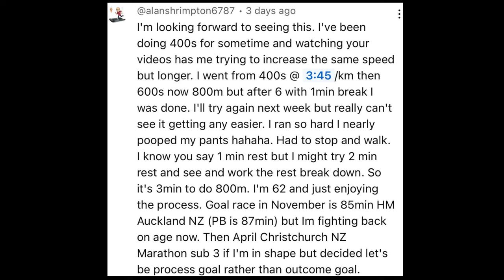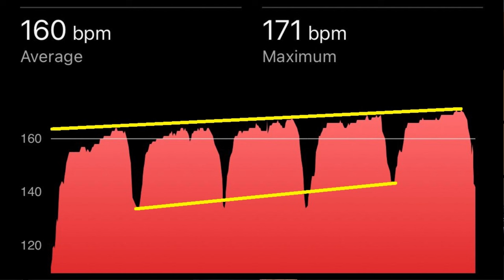How Long Does It Take to Get Fast Using Intervals? The Science of Speed and Progression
📺 Watch some of my top videos:
• How My Marathon Training Evolved: From 4:25 to 2:21

In this video, I address a compelling question from Alan in the comments: “How long does it take to get fast using intervals?” Alan has been diligently doing 400m, 600m, and 800m intervals and wonders if he can continue despite finding them challenging.

Here’s what we’ll cover:

Understanding Interval Training Progression: Explore how interval training works to improve speed and endurance. We’ll discuss how intervals help increase your pace and the physiological adaptations that occur as a result.

Speed Progression and Adaptation: Learn about the timeline for seeing improvements in speed and how interval training contributes to your overall running performance. Understand the physical and physiological changes that enhance your running efficiency over time.

Psychological Adaptations: Discover how interval training affects your mental toughness and psychological approach to running faster. We'll cover how becoming more efficient can impact your motivation and mindset.

Evaluating Progress: Address the importance of focusing on long-term progress rather than obsessing over individual sessions. Learn how to set realistic goals and track your improvements over weeks and months.

Alan’s Journey: Highlight Alan’s commitment to his training and how he’s integrating interval sessions into his broader race goals. We’ll discuss how to maintain motivation and adapt training strategies to continue progressing.

This video provides a deep dive into the science of interval training and how it can lead to faster running times. If you’re looking to understand the timeline for becoming faster and the factors that influence your progress, this video is for you.